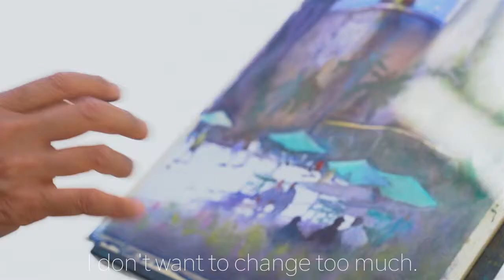Keiko Tanabe Painting in Union Square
Join our dear friend Keiko Tanabe in Union Square as she captures a beautiful San Francisco day with Raphael watercolor brushes and Fabriano watercolor paper.